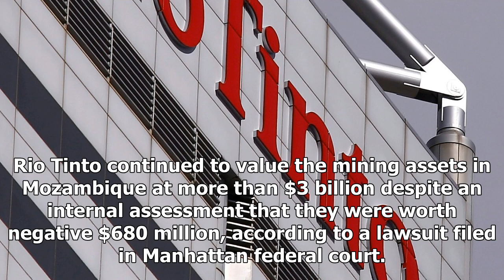Sec alleges rio tinto misled investors over value of coal assets